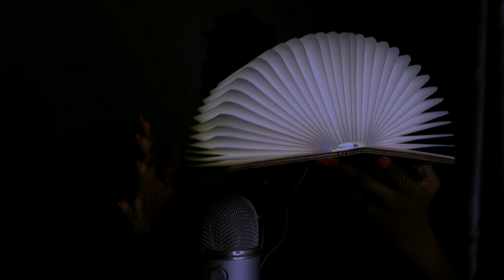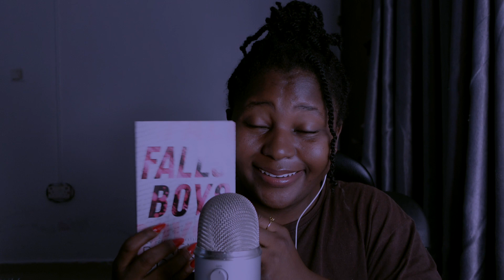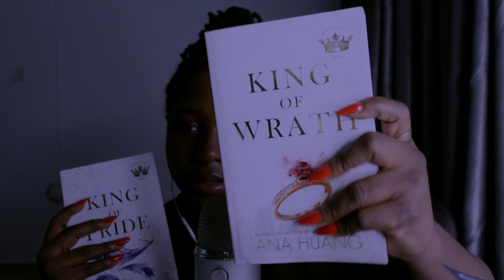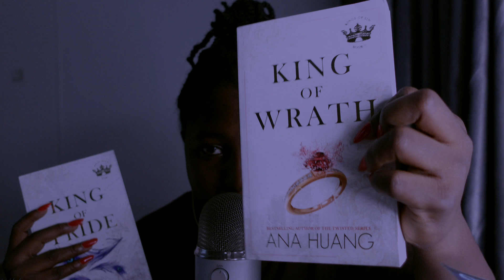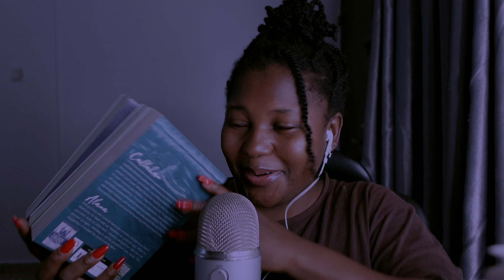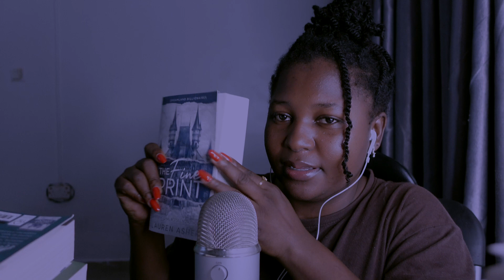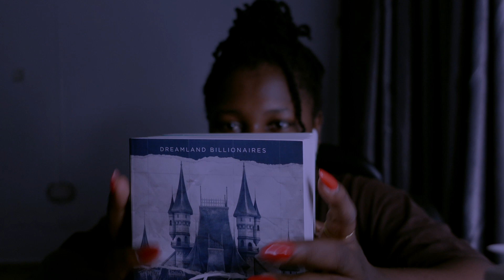ASMR ✨book haul, reading to you, tappy, scratchy, tingly…#5